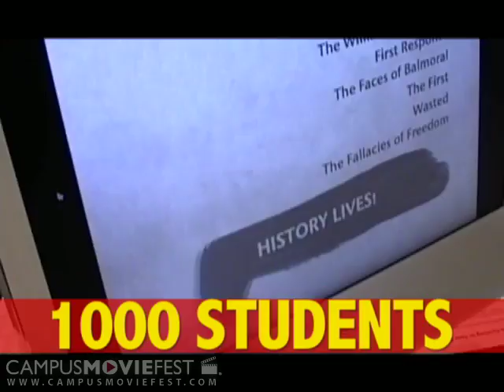CMF Intro (Emory University 2006)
Your friendly neighborhood Campus MovieFest team comes to Emory.